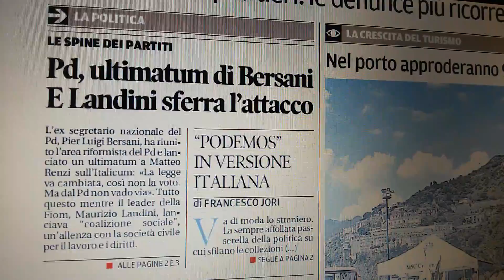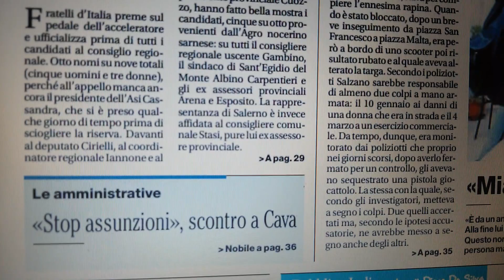Salerno, le prime pagine dei giornali salernitani del 15 marzo 2015